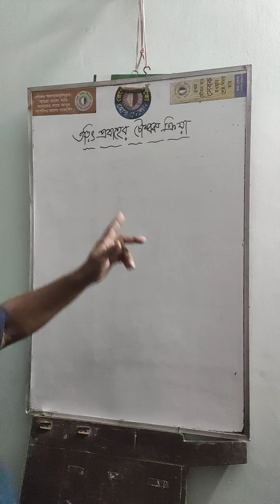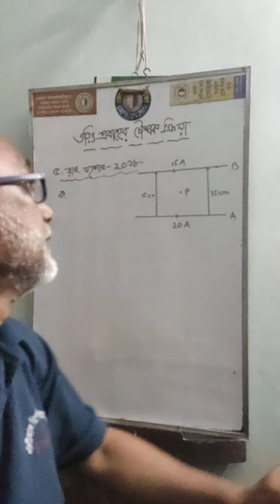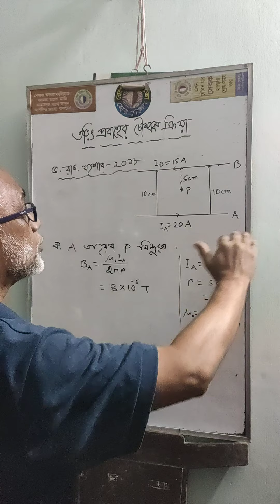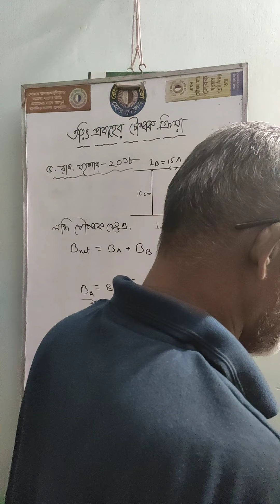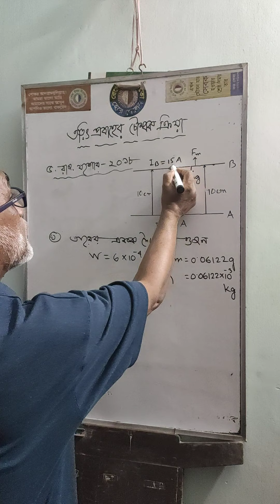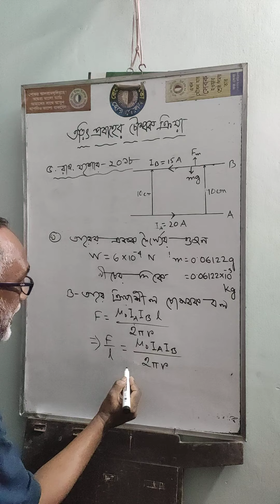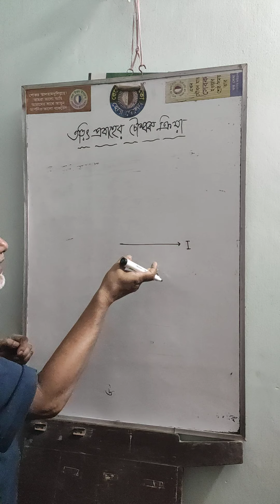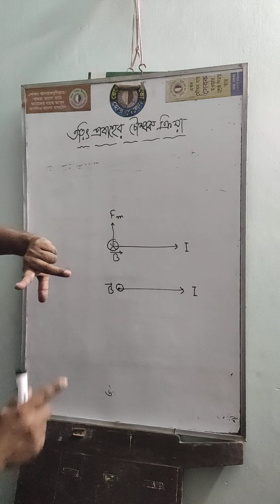Physics solved class -08 by Md.Rafiqul Haque.